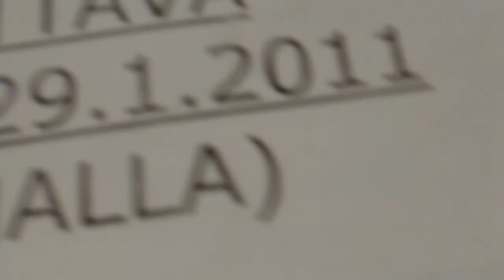Amazing Old 80s O&K Kone travelators at Asemakatu 1/Kylähullu kirppis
Filmed with youngliftfilmer 2006

Brand: O&K Kone
Location: Asemakatu 1/Kylähullu kirppis
Last passed inspection: 2017 by Inspecta
Serial:
Type: Travelators